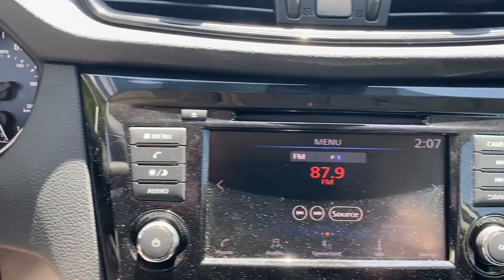2019 Nissan Rogue Vero Beach, Fort Pierce, Sebastian, St. Lucie Melbourne, FL T22240A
Glacier White Used 2019 Nissan Rogue available at Sutherlin Nissan Vero Beach. Servicing the Fort Pierce, Sebastian, St. Lucie, and Melbourne Florida area.

#{MAKE}
#{MODEL}
2019 Nissan Rogue S - Stock#: T22240A - VIN#: KNMAT2MT0KP541216

Certified. Glacier White 2019 Nissan Rogue S FWD CVT with Xtronic 2.5L I4 DOHC 16V CERTIFIED*7 YEAR/100K WARRANTY*BUY WITH PEACE OF MIND 17 Aluminum Alloy Wheels 4 Speakers 4-Wheel Disc Brakes ABS brakes Air Conditioning AM/FM radio: SiriusXM CD player Chrome Interior Door Handles Chrome Outside Door Handles Heated Driver & Front Passenger Seats Heated Outside Mirrors Leather-Wrapped Shift Knob Leather-Wrapped Steering Wheel Low tire pressure warning Power windows Privacy Glass Remote keyless entry Roof Rails Special Edition Badge Special Edition Package Steering wheel mounted audio controls Traction control.Recent Arrival! Odometer is 27052 miles below market average! 26/33 City/Highway MPGNissan Certified Pre-Owned Details:* Limited Warranty: 84 Month/100000 Mile (whichever comes first) from original in-service date* Includes Car Rental and Trip Interruption Reimbursement. 3 month SiriusXM trial subscription.* Warranty Deductible: $100* Transferable Warranty* Roadside Assistance* 167 Point Inspection* Vehicle HistoryIF IT DOESNT SAY SUTHERLIN YOU PAID TOO MUCH! Prices DO NOT include the cost of Certification. Add $999.00 for Certified vehicles .